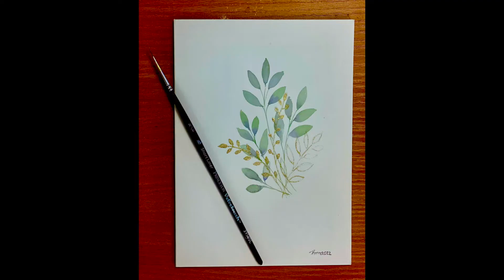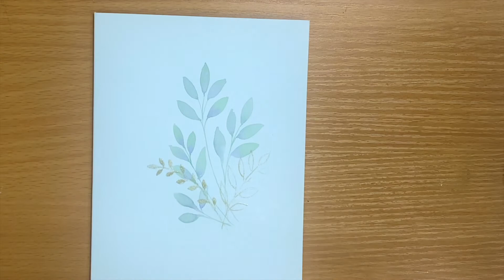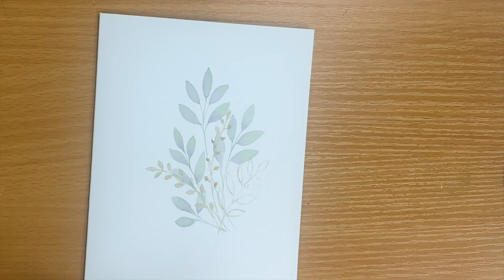Watercolor for beginners. Painting leaves with gold powder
In this  video, I will show you how to paint a  simple watercolor leaves.
Step by step  using three colors  plus gold powder.

Would you like to become my Patron?
Andrea Smeltzer
Ana L Duncan
Chris Humphrey
Christy Abbott
Emilie Springfield
Fran Weiss
Karen Pearson
Kerri Taylor
Helen Gallagher
Heather Smith Berger
Holly VanDoren
Jeanne Duvall
Jen Kohnen
Jill Haworth
Jill Puranam
LeeAnn Wanier
Lisa Hoff-Hemmeke
Pernille Helsinghoff
Sarah Thacker
Sheila Dugle
I will share with you how I paint a simple steps watercolor painting. I will use just three colors